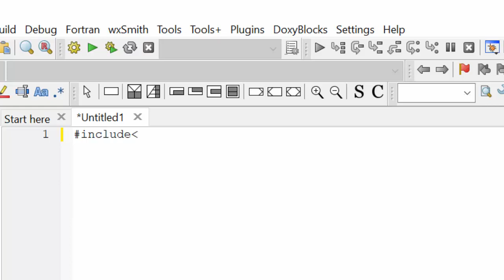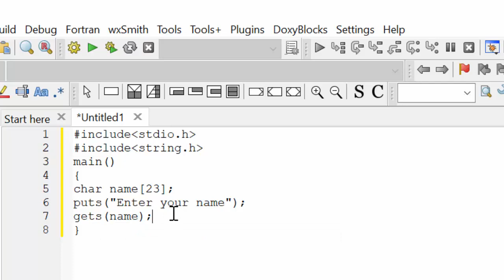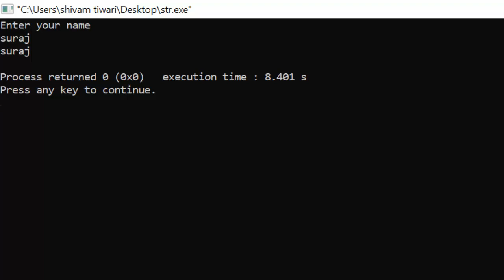Gets and puts in C Language@COMPUTEREXCELSOLUTION